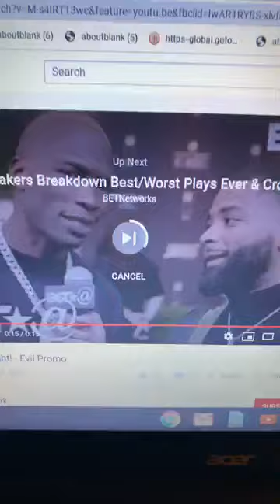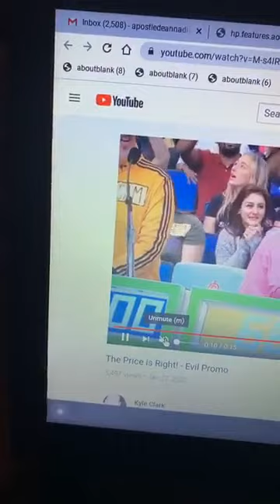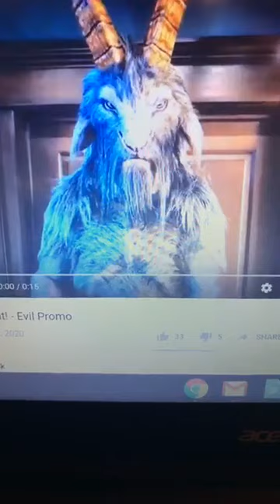THE PRICE IS RIGHT -PROMOTING EVIL THROUGH THE AIRWAVES